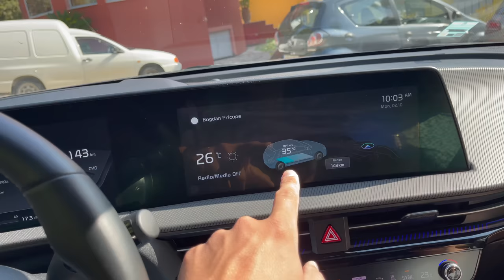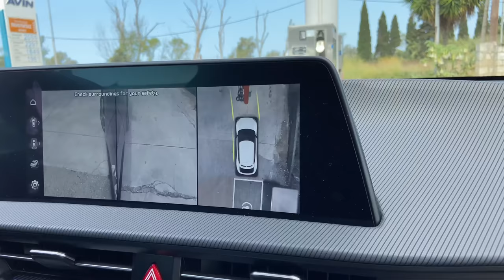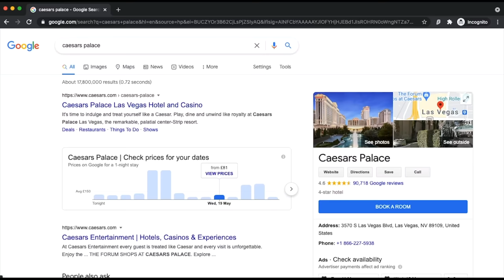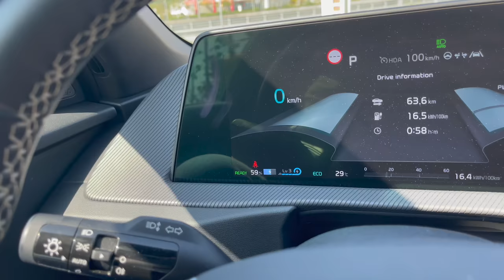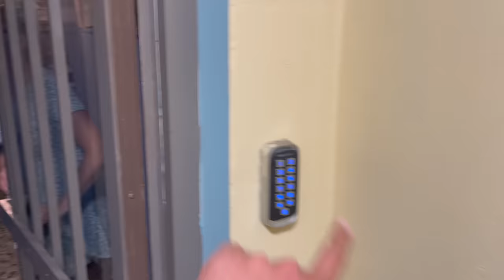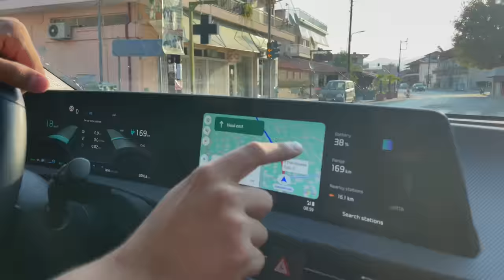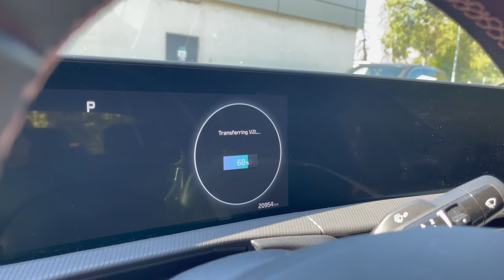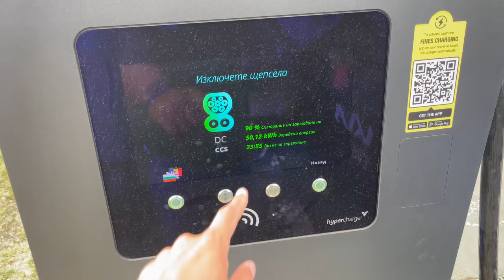Au vrut să NE ÎMBETE cu ȚUICĂ GRECEASCĂ ?! - Vlog 301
Intra pe link si introdu codul “TrippingAround”
pentru o oferta exclusiva si inca 3 luni gratuite

Daca iti face placere sa ne sustii calatoriile, uite niste link-uri 🥰:
- ING lei: RO15INGB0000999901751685 (Bogdan Pricope titular)
- Thanks: buton cu semnul "❤️" sub video
- Membru: buton "Alatura-te/Join" sub video